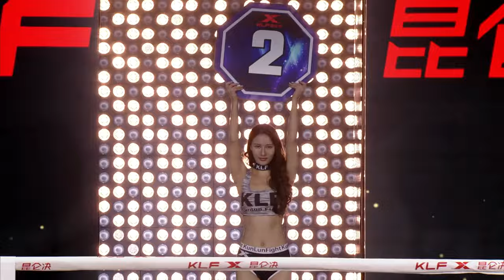KLF 78: Sun Weipeng vs Diogo Sotero FULL FIGHT-2018